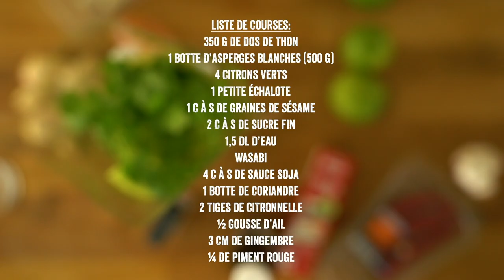Tartare de thon aux asperges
Une combinaison rafraîchissante de thon et d'asperges. Servez et savourez.

Ingrédients pour 4 portions :

2 tiges de citronnelle
4 citrons verts
2 c. à s. de sucre fin
1,5 dl d'eau
1 échalote
1 botte de coriandre
1/2 gousse d'ail
3 cm de gingembre
1/4 de piment rouge
1 botte d'asperges blanches
350 g de dos de thon
1 c. à s. de graines de sésame
1 c. à s. de sauce soja
wasabi

Temps de préparation : 25 min. + 1 h de marinage

Retirez la couche extérieure des tiges de citronnelle et hachez-les grossièrement. Mettez-les dans un grand bol avec le jus de ¾ des citrons verts, du sucre fin et de l’eau. Hachez grossièrement l’échalote, la coriandre, l’ail, le gingembre et le piment rouge. Ajoutez-les dans le bol, mélangez, couvrez et laissez reposer au moins 1 h au frigo.
Cassez la base des asperges blanches et épluchez-les. Coupez-les en petits tronçons. Versez-les dans un poêlon d’eau bouillante salée et égouttez-les après 2 min. de cuisson. Plongez-les dans de l’eau froide.
Taillez le dos de thon en dés. Ajoutez-leur les asperges égouttées et les graines de sésame.
Versez la marinade filtrée par-dessus et mélangez bien. Répartissez le tartare sur les assiettes en l’égouttant un peu. Ajoutez 1 c. à s. de sauce soja par assiette.
Coupez en tranches le quart de citron vert restant et décorez les assiettes avec les quartiers et des feuilles de coriandre. Servez sans attendre, avec un peu de wasabi.